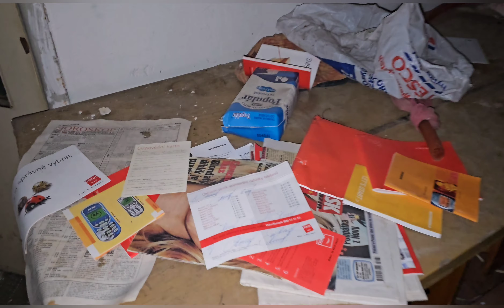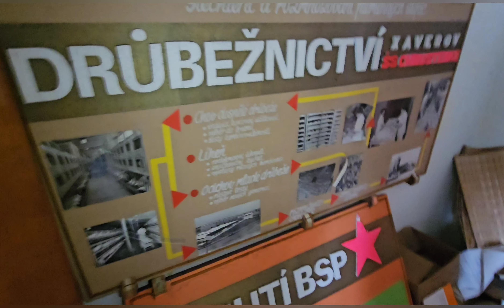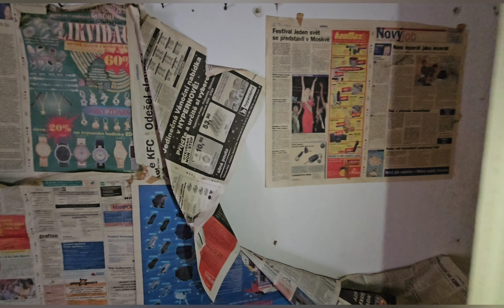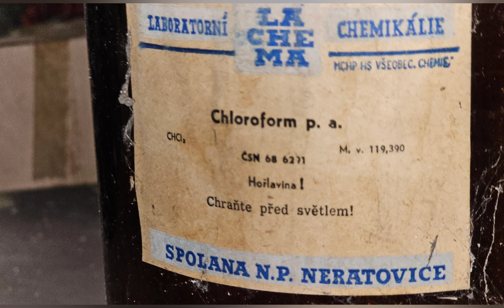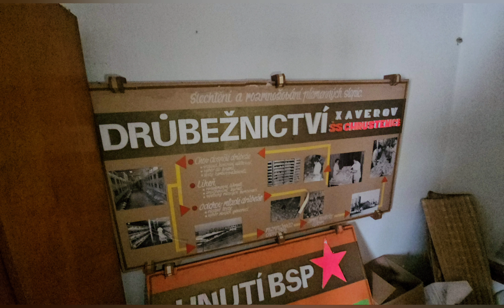URBEX 🏚opuštěná Zvířecí Pitevna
Ahoj,Vítám vás u dalšího videa dnes se vydáme do opuštěné zviřeci pitevny která je již dlouhou dobu opuštěná ale dosti zachovalá.

pokud je něco v nepořádku stačí napsat do komentáře

SOCIÁLNÍ SÍTĚ

chcete nás podpořit libovolnou částkou?
účet
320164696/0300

děkujem

Autosluzby DK
Spolehlivá pomoc při nehodě či poruše